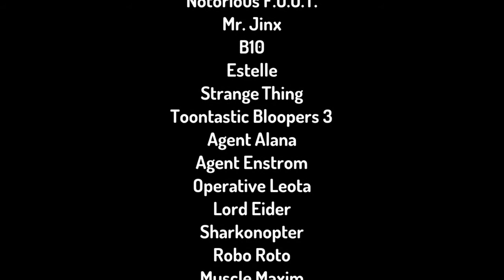Toontastic Bloopers S1 E3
Yep, Toontastic Bloopers 3 is here!